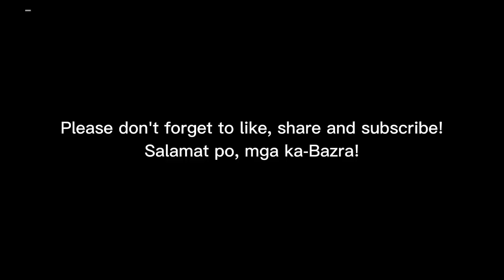PIGEON TALKS WITH LAOAG FANCIER | BAZRAPIGEON TV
Welcome mga ka-bazra!

Join our
Facebook Bazra Group:

Happy Flying po

RMC, BAZRA KING
BAZRAPIGEON TV.